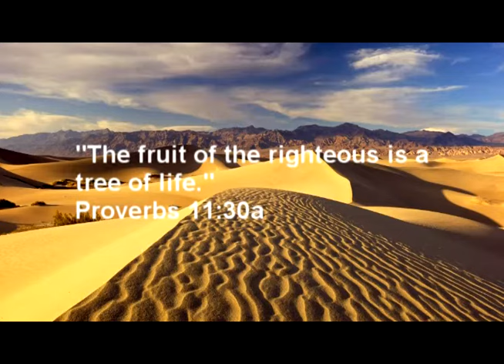Timotheos101 - Inspirational Bible Quotes - Bread of Life - March 23rd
March was the month in which Julius Caesar was brutally murdered. In his last will and testament he adopted Octavius, putting the pieces in place for Octavius to take over and set up the Roman Empire. Octavius was given the honorific title Augustus by the senate meaning the revered one. This was the beginning of the making of the roman world Christ was born into.
March is the first month of spring and new life emerges from every direction. This month is a testimony to our great creator who made all things good.  Remember God during this month of birth and new life and think to how by being saved through Jesus Christ you can gain a new beautiful life in heaven.
God Bless!